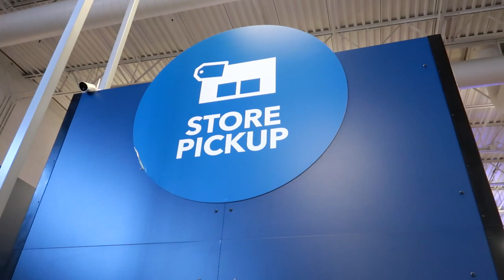Labor Day Pink Victoria's Secret Shopping. And You Did See His New Camera Right?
Hi Everybody, Labor Day Pink Victoria's Secret Shopping and you did see his new camera... right? Have an awesome day, Billisa